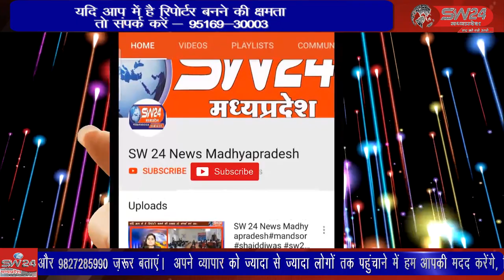सुरक्षा कवच को मजबूती प्रदान करने के लिए निशुल्क प्रिकाशन डोज अभियान का शुभारंभ किया गया।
सुरक्षा कवच को मजबूती प्रदान करने के लिए आज प्रदेश के मुखिया शिवराज सिंह चौहान ने निशुल्क प्रिकाशन डोज अभियान का शुभारंभ किया गया। इसी को लेकर सामुदायिक स्वास्थ्य केन्द्र सेंगावा पर भी प्रिकाशन डोज अभियान के अंतर्गत लोगों को डोज लगना शुरू हो गये। सेगांव से संजय जायसवाल की रिर्पोट